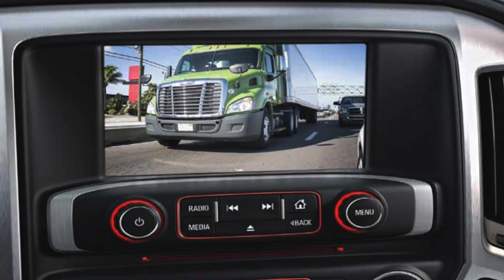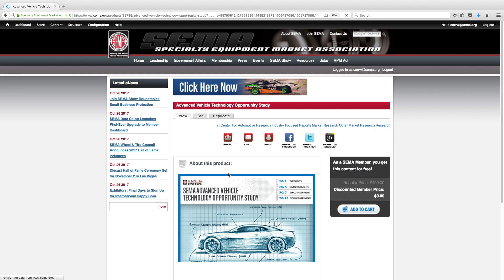SEMA's John Waraniak Discusses ADAS Technology at the 2017 SEMA Show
SEMA's Vice President of Vehicle Technology discusses the business opportunities of advanced driver assistance systems.